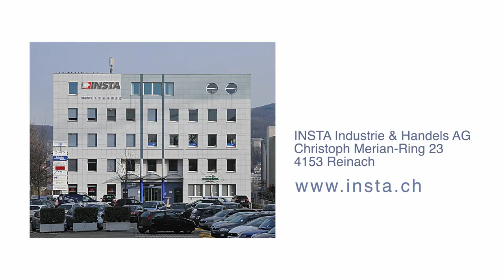Insta Reinach Zyt isch do